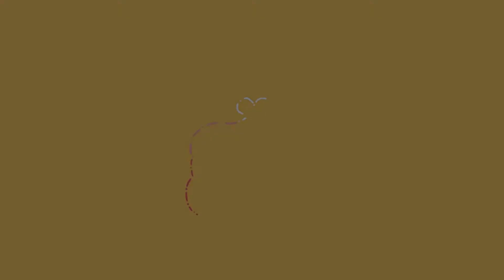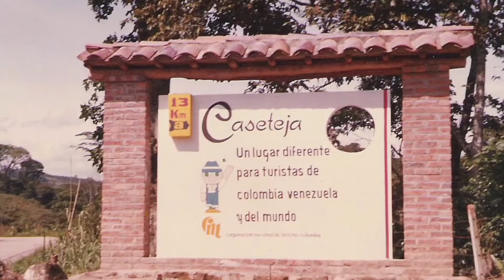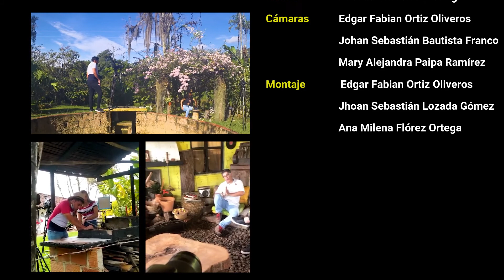Me sabe a Santander: Helado de hormiga culona